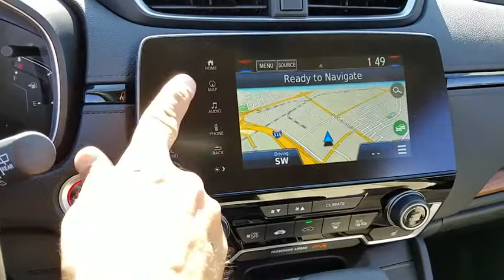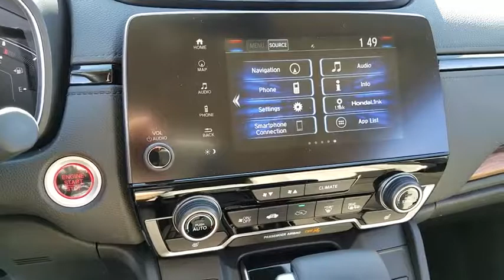2018 HONDA CR-V Henderson, Las Vegas, Laughlin, St George, Flagstaff, AZ H180996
White Diamond Pearl [LISTING TYPE] 2018 HONDA CR-V available in Henderson, Arizona at Findlay Honda Henderson. Servicing the Las Vegas, Laughlin, St George, Flagstaff, AZ area.

Nav System, Moonroof, Heated Leather Seats, Aluminum Wheels, Turbo Charged Engine, Power Liftgate. White Diamond Pearl exterior and Ivory interior, EX-L trim. FUEL EFFICIENT 34 MPG Hwy/28 MPG City! READ MORE!br /br /KEY FEATURES INCLUDEbr /Leather Seats, Navigation, Sunroof, Power Liftgate, Heated Driver Seat Rear Spoiler, MP3 Player, Privacy Glass, Keyless Entry, Remote Trunk Release. Honda EX-L with White Diamond Pearl exterior and Ivory interior features a 4 Cylinder Engine with 190 HP at 5600 RPM*. br /br /EXPERTS CONCLUDEbr /Great Gas Mileage: 34 MPG Hwy. br /br /Horsepower calculations based on trim engine configuration. Fuel economy calculations based on original manufacturer data for trim engine configuration. Please confirm the accuracy of the included equipment by calling us prior to purchase. br /
Side Impact Beams,Dual Stage Driver And Passenger Seat-Mounted Side Airbags,Blind Spot Information (BSI) System Blind Spot Sensor,Collision Mitigation Braking System Forward Collision and Rear Cross Traffic Alert Rear Collision,Low Tire Pressure Warning,Dual Stage Driver And Passenger Front Airbags,Curtain 1st And 2nd Row Airbags,Airbag Occupancy Sensor,Rear Child Safety Locks,Outboard Front Lap And Shoulder Safety Belts -inc: Rear Center 3 Point, Height Adjusters and Pretensioners,Back-Up Camera,Heated Front Bucket Seats -inc: driver's seat w/12-way power adjustment, including 4-way power lumbar support, 2-position memory and front passengers seat w/4-way power adjustment,60-40 Folding Split-Bench Front Facing Fold Forward Seatback Rear Seat,Manual Tilt/Telescoping Steering Column,Leather/Metal-Look Steering Wheel,Front Cupholder,Rear Cupholder,Compass,Valet Function,Remote Releases -Inc: Mechanical Fuel,HomeLink Garage Door Transmitter,Cruise Control w/Steering Wheel Controls,Distance Pacing w/Traffic Stop-Go,HVAC -inc: Underseat Ducts and Console Ducts,Voice Activated Dual Zone Front Automatic Air Conditioning,Locking Glove Box,Driver Foot Rest,Full Cloth Headliner,Interior Trim -inc: Simulated Wood Instrument Panel Insert, Simulated Wood Door Panel Insert, Metal-Look Console Insert, Chrome And Metal-Look Interior Accents,Leatherette Door Trim Insert,Leather Gear Shift Knob,Driver And Passenger Visor Vanity Mirrors w/Driver And Passenger Illumination,Day-Night Auto-Dimming Rearview Mirror,Full Floor Console w/Covered Storage, Mini Overhead Console w/Storage and Conversation Mirror,Front Map Lights,Fade-To-Off Interior Lighting,Full Carpet Floor Covering -inc: Carpet Front And Rear Floor Mats,Carpet Floor Trim,Roll-Up Cargo Cover,Trunk/Hatch Auto-Latch,Cargo Space Lights,Integrated Navigation System w/Voice Activation,Driver / Passenger And Rear Door Bins,Delayed Accessory Power,Systems Monitor,Outside Temp Gauge,Digital Display,Manual Adjustable Front Head Restra